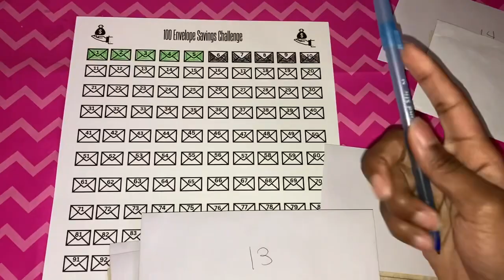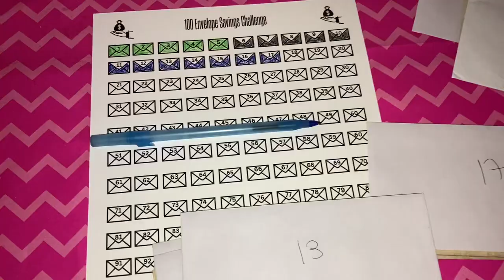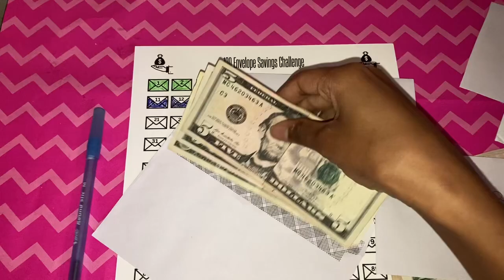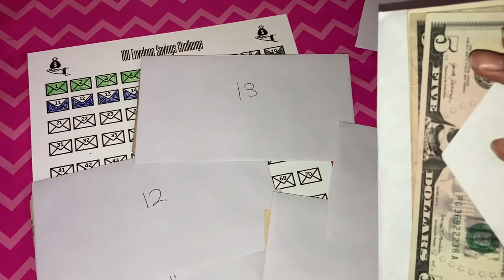80 Envelope Challenge l Cash Stuffing 11-17 . Week 3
Hey y’all how are you I’m good .. back With another stuffing video